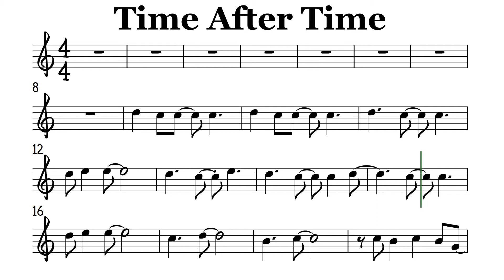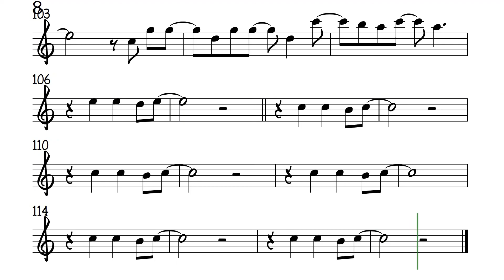Time After Time I Flute Violin Sheet Music Backing Track Play Along Partitura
Cyndi Lauper